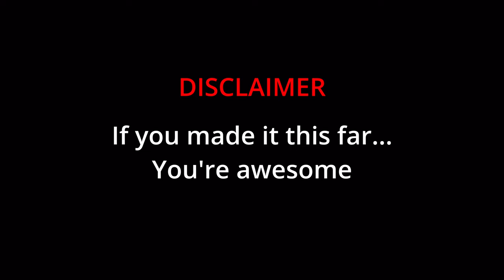What's the Deal Punch Buggy's?